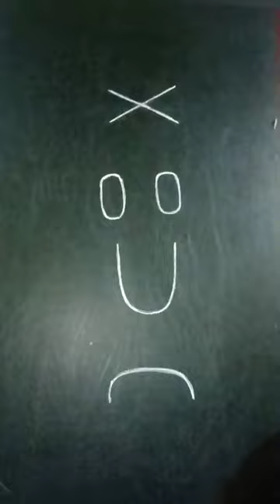Very Cute Little Thirupati Govinda 😍